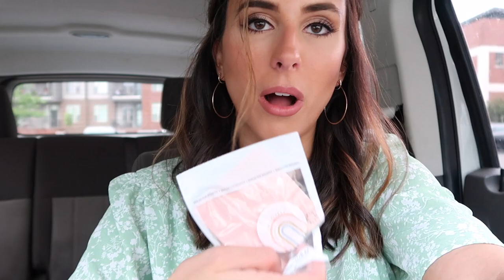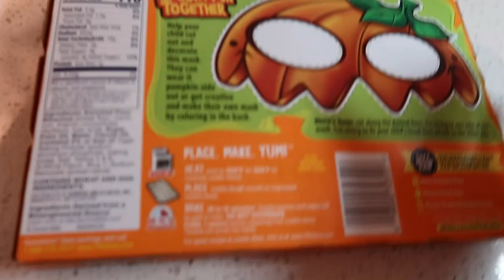VLOG: Lovely Bride, shopping for fall decor, skin care routine, working out again, and more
Hey y’all! In today’s video I take you to lovely bride charlotte, fall decor shopping, and show you how i decorate the apartment for fall. I also talk about getting back into a gym routine, and how to get out of a rut. I also share my current skin care routine at the end.

Products mentioned:
Foreo Play plus
Laneige lip mask
Cerave cleanser